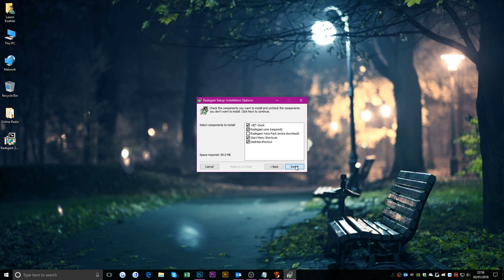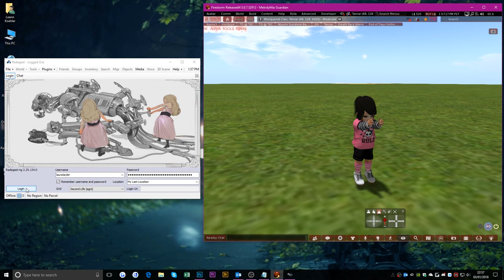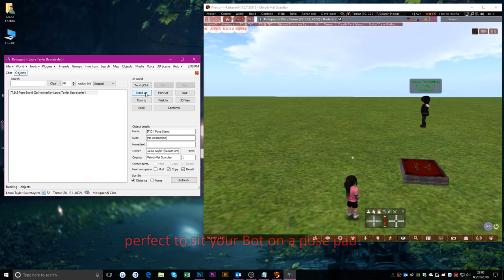Second Life How To - use Radegast for your Bots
In this video i show you, how to install and use the Radegast viewer
for your Second Life bots.
Maybe for your shop or club or what ever

Music Information:

Track 1

Track 2